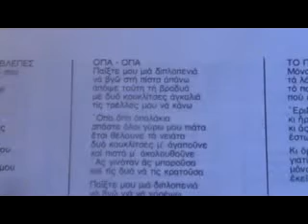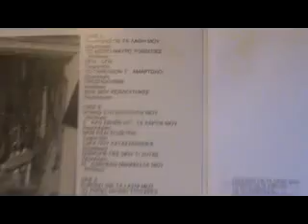ΟΠΑ ΟΠΑ ΜΑΝΩΛΗΣ ΣΑΜΙΩΤΗΣ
33ΑΡΙ ΓΙΑ ΟΛΟΥΣ ΤΟΥΣ ΦΙΛΟΥΣ! ΓΙΑ ΚΑΛΥΤΕΡΟ ΗΧΟ